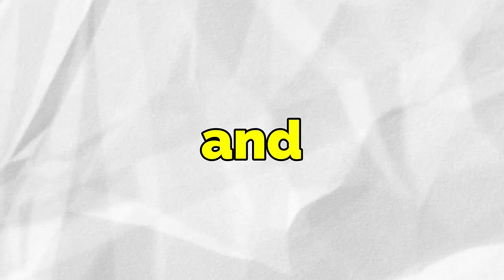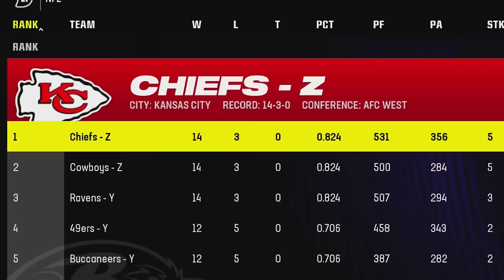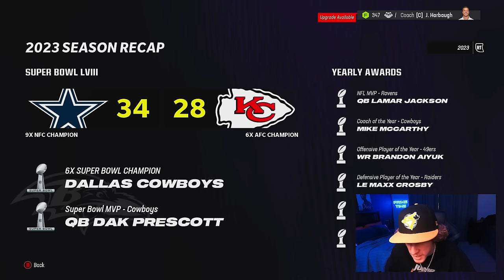Odell Beckham Jr, But He’s A Zero Overall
Today I will be resetting Odell Beckham Jr stats to a Zero overall on Madden 24 and every touchdown he scores is a upgrade!